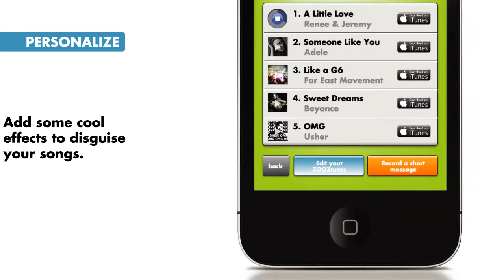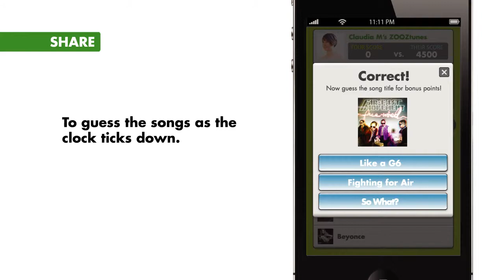ZoozTunes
I created a 1 minute promotional/informational video for the new ZoozTunes Mobile Application for marketing and fundraising purposes.